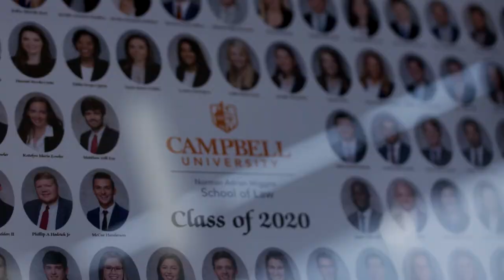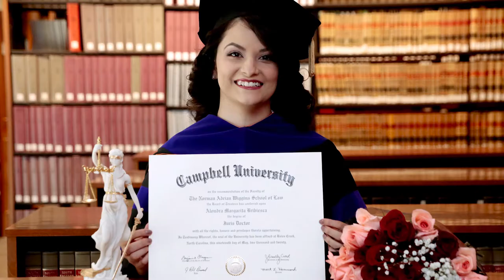Campbell Law Class of 2020 Celebration - Extended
Dean Rich Leonard held more than 50 separate ceremonies celebrating our Campbell Law Class of 2020 graduates over the weekend in the Boyce Courtroom.